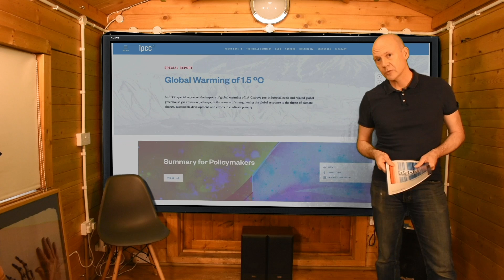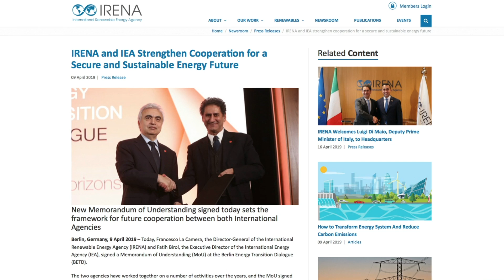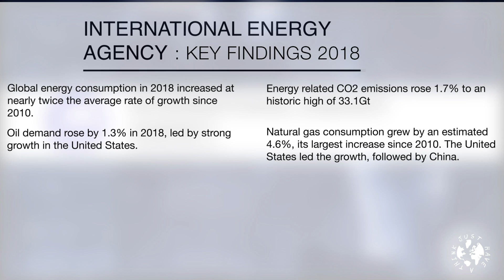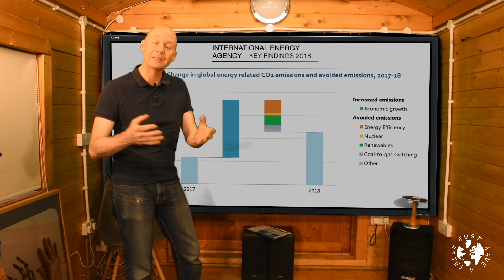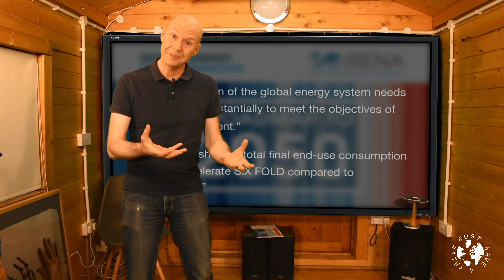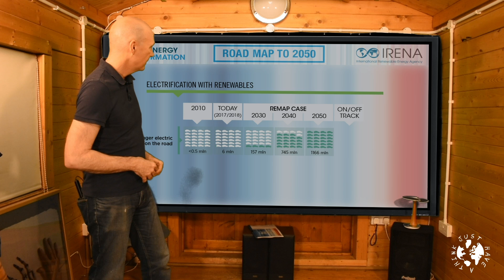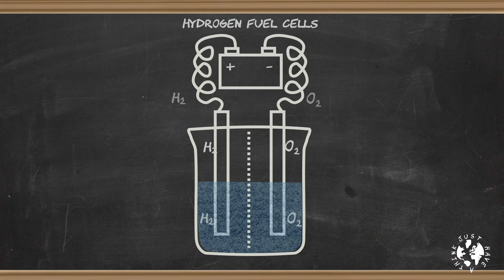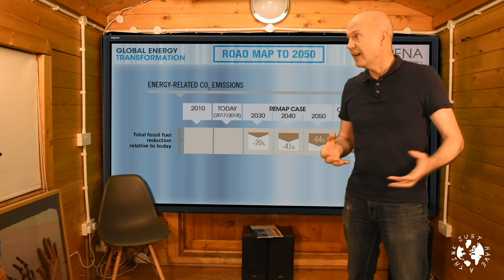Climate Change : How to survive past 2050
Energy use in our homes, industry and transport accounts for two thirds of our total human induced carbon dioxide emissions. Far from dramatically reducing since the 'historic' Paris agreement in 2015, those emissions have actually started to creep back up. The world is now catastrophically off track to meet any of the lower pathways set out by the IPCC special report published in 2018. We know what we must do. So why aren't we doing it.? This week we look at a new report just out from the International Renewable Energy Agency, which provides a stark assessment of what's required.